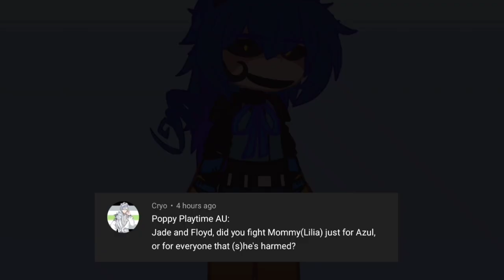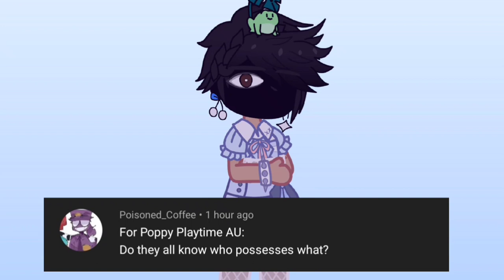Au's QnA void! // Twst + Oc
ITS FINALLY HEREEEE

Thank you all for waiting!